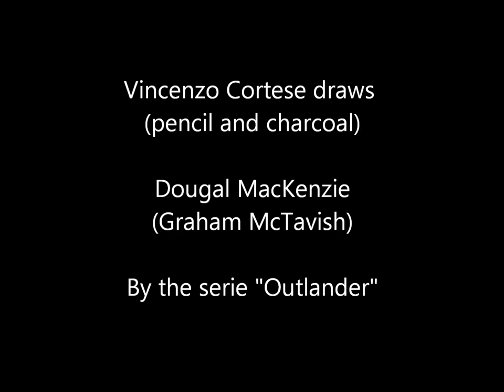Vincenzo Cortese draws Dougal MacKenzie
Vincenzo Cortese draws
(pencil and charcoal)

Dougal MacKenzie
(Graham McTavish)

By the serie "Outlander"